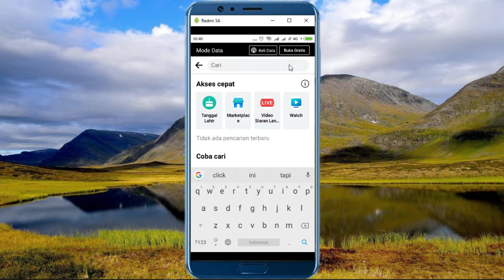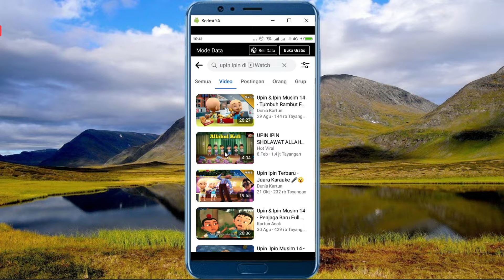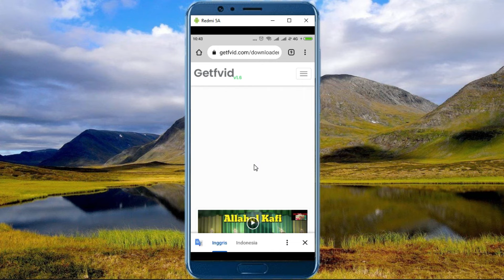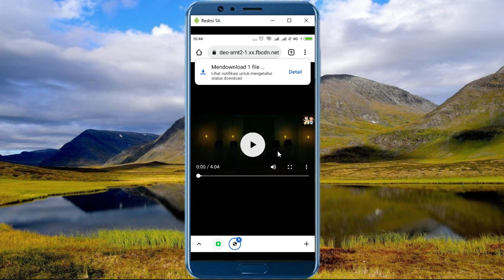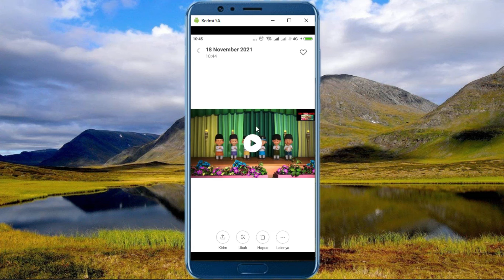Cara Download Video Facebook Ke Galeri | Simpan Video Facebook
Assalamu'alaikum.. Hallo teman-teman salam bahagia buat kita semua

* Buka APlikasi Facebook
* Di Kotak Pencarian Facebook Ketik Video Yang Akan Kamu Download
* Kemudian Klik Video
* Pilih Salah Satu Video Yang Akan Kamu Download
* Klik Titik 3 Di Atas, Lalu Pilih Dan Klik " Salin Tautan "
* Lalu Keluar Dari Facebook Dan Buka Browser Google Chrome
* Di Kotak Pencarian Google Ketik " Facebook Downloder "
* Cari Dan Pilih Situs Downloadnya
* Tempel Link Tautan Yang Tadi Di Ambil Dari Video Facebook
* Lalu Klik Download
* Buka Galeri Dan Lihat Video Yang Sudah Berhasil Di Download

Wassalam..